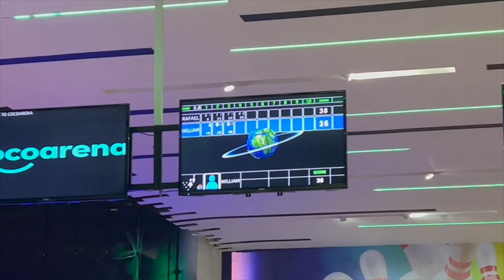LAST DAY OF VACATION " hectic" |VLOG#1304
LAST DAY OF VACATION " hectic"